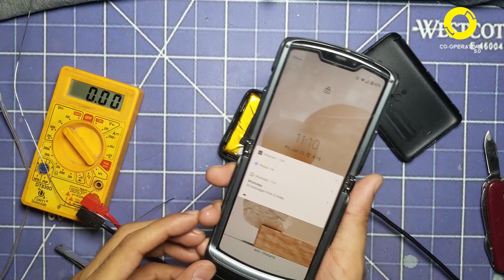Repair Power bank charging issue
ASSALAM O ALAIKUM friends, I hope you all will be well, we are back with another video.